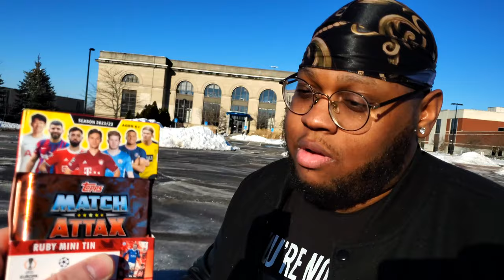BRUTALLY RATING FAST FOOD SUB SANDWICHES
In this fast food sub sandwich taste test vlog, we try sub sandwiches from multiple fast food places! Also Orlando is dared to ask each female he sees in the vlog for a kiss! If he completes this dare he wins a prize! We were hungry so the first place we went to was subway. We had an Italian sub there. We decided to eat it outside of a funeral parlor.

Next we went to penn station to see how their food ranked on the sub sandwich tier list. I've heard it tastes similar to mrbeast burger and sidemen sides so I was excited to eat this one. Orlando asks another female for a kiss since valentine's day is coming! Lets just say she was hangry or just hungry for us to leave.

Next for dinner we went to arby's. The music inside the subs sandwich shop was terrible. It was from the lionking. Anyway we had a fun time tasting their french dip sub. When I went to eat the sub sandwich, it made a minecraft eating sound. The food at arby's had an interesting taste so be sure to watch it to the end to see how the food ranked on the tier list.

Our final stop on this sub sandwich taste test challenge was Pizza Hut. We got a sub there and we were still hungry after eating it lol. It ranked bad on the tier list lol. Dinner was good, we had a sub sandwich mubkang! Nobody left hungry!

I'm hungry to try mrbeast burger or sidemen sides in an upcoming vlog. I'd also love to see faze jarvis react to this along with mrbeast. The sidemen are my favorite youtubers so I'd love to try sidemen sides food tast